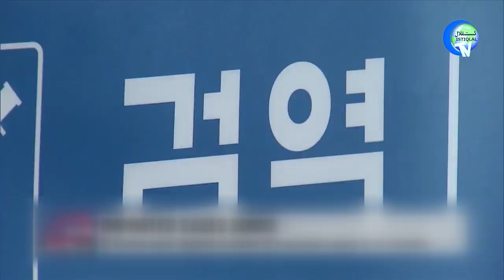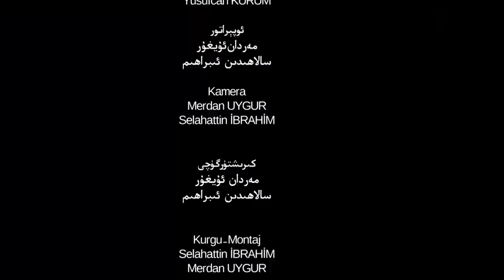ئىستىقلال كۈندىلىك خەۋەرلىرى 2021-07-08، بايدېن خىتايغا قارىتا بۇيرۇق چۈشۈردى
Istiqlal Kündilik Xewerliri 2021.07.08 / Baydén Xitaygha Qarita Buyruq Chüshürdi